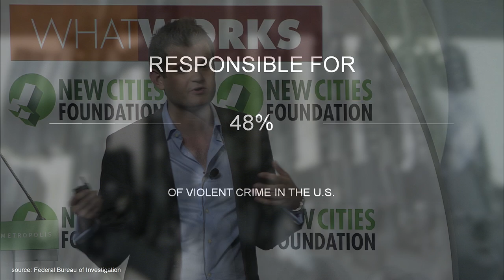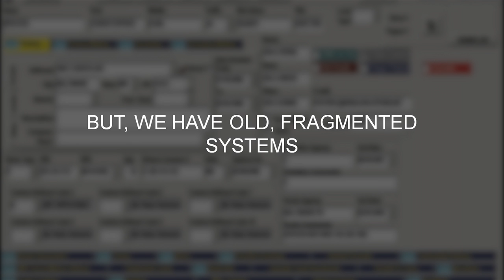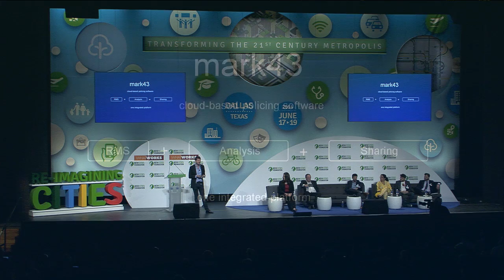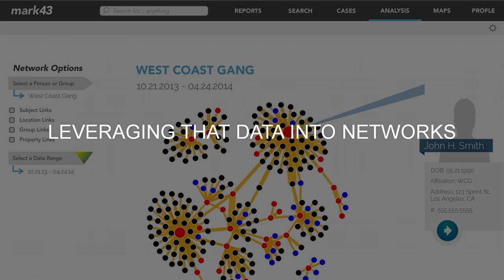New Cities Summit 2014 - WhatWorks: Scott Crouch, Mark43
Scott Crouch is the 22-year-old co-founder and CEO of Mark43, a startup that helps law enforcement agencies fight crime more strategically with code.

Mark43 provides law enforcement software that helps police in reducing crime. The technology, which grew out of an engineering design class, helps law enforcement do sophisticated data analysis, such as mapping the hierarchy of gang members to make more targeted arrests and giving officers on the street critical information about dangerous suspects.